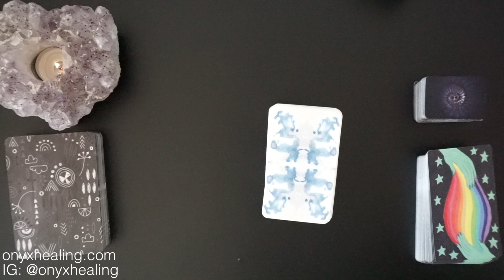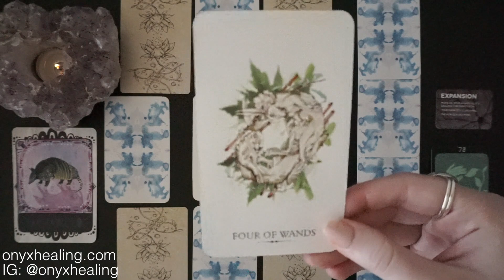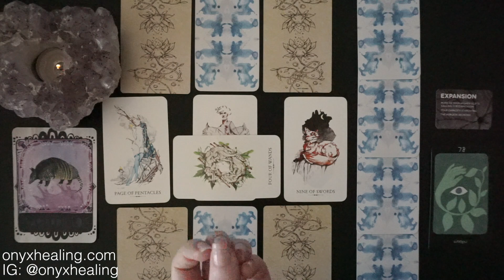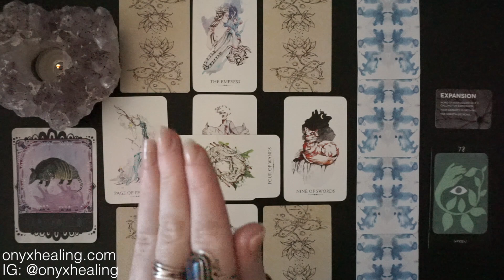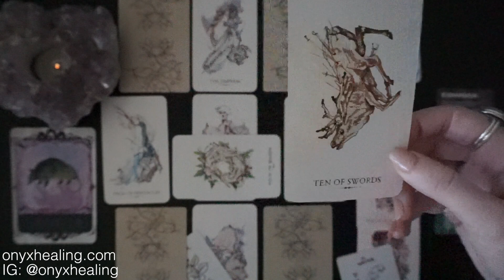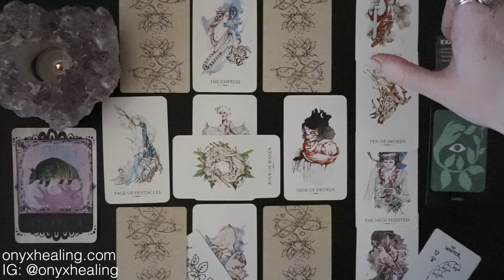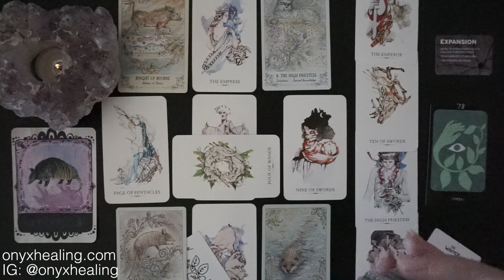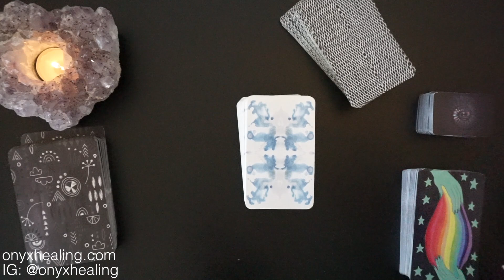Libra - You're already doing it! - March 2020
Hey Libra, this is good for you if you're Sun, Moon, or rising Libra! It's your March 2020 tarotscope overview reading. Angels, oracle cards, tarot and so much more!

PSYCHIC DEFENSE (an intuition basics class) is now live. Go check it out!

Decks Used:
Animal Allies Oracle
Iris Oracle
Sovereign Oracle
Linestrider Tarot
Tarot of Plants
Spiritsong Tarot